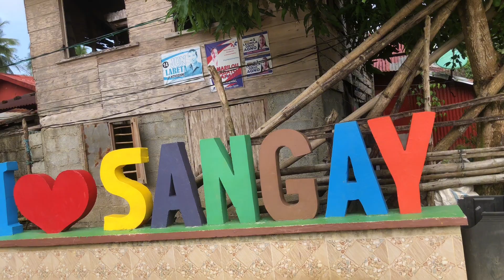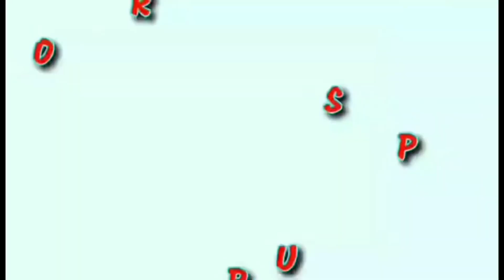Part 2.Nakakaawang kalagayan ng isang bedridden na si tatay Eladio.|Edna Condor#Charity# JoeyDgreat#